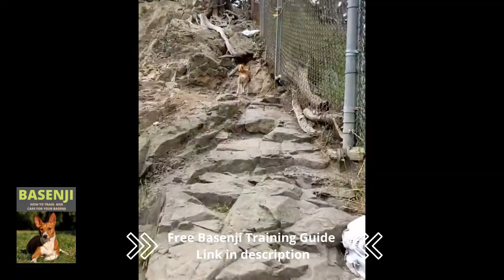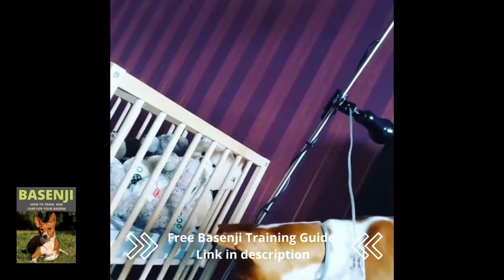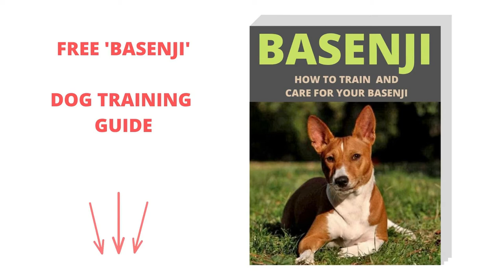33 Interesting Facts About Basenjis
The Basenji, also known as the 'barkless' dog from Africa, attracts admirers due to their wrinkled brows, which gives them a mischievous expression.

1. Basenjis are Not Quiet Dogs.
These dogs are unable to bark due to their flat larynxes.

2. The Meaning of the Name.
Around 1936, a Mrs Burn in England gave the breed its name. Until then, they were known as the Congo (Africa) dog or Congo Terrier because they were discovered in the Congo. In Africa, Basenji means "dog of the bush."

3. Basenjis Exist Since 4000BCE.
Basenjis have been around since the time of the ancient Egyptians, with evidence dating back to 4000 BCE.

4. The Basenjis Perhaps Inspired An Egyptian God.
Anubis, the Egyptian God of Mummification and the Afterlife, has the body of a man and the head of a dog. The God is a Basenji with pricked ears and a slender snout.

5. They Use Both Sight And Scent To Hunt.
They hunt by sight and scent, and were originally used to flush small prey into hunters' nets in order to control rodent populations.

6. The Basenji Was A Royal Gift.
The Basenji was once a royal gift, given to noblemen, queens, and kings as a token of respect and admiration for their leadership.

7. Basenji Depictions Were Found In Ancient sculptures.
Basenjis have been depicted in ancient sculptures. The first example of the variety was discovered in the tombs of Khufu's Great Pyramid.

8. There’s a Bronze Statue Of a Basenji.
A bronze statue of a basenji and its owner from Babylonia is on display at the Metropolitan Museum of Art in New York.

9. They Make Great Family Dogs.
They make very nice family dogs and live up to 15 years.

10. Basenjis Fear The Dark.
When these dogs go out at night, they are apprehensive. They have inherited a fear of the dark, and as a result, they are hesitant to venture out into the darkness.

11. Basenjis Have No Body Odor.
The breed has no odor on its body. That's a fantastic benefit for anyone interested in owning one of these dogs.

12. Basenjis Were Are Used To Lure Lions Out Of Their Dens.
In Kenya, the variety is used to lure lions out of their dens; Masai hunters use around four of these dogs at one time to get the lions out in the open; once the big cat leaves the safety of its den, hunters form a circle around it.

13. Basenjis Were Made Official In 1943.
The American Kennel Club recognized the breed in 1943 while the Basenji Club of America was formed in 1942.

14. Their Large Ears Dissipate Heat.
Their large ears aid in heat dissipation. Their ears become erect and their foreheads develop tight wrinkles when they are alert.

15. Basenjis Have A Short and Smooth Coat.
Their coat is evenly short and smooth; colors can be red, black, brindle, or black and tan, all with white markings. Also, they usually have white feet and legs.

16. Basenjis Are Aloof and Independent Dogs.
These dogs are reserved and self-sufficient. They usually only have one or two human companions and prefer to do things on their own. As a result, training them takes a lot of time and patience.

17. They Are Chewers and Diggers.
They can be chewers and diggers if left to their own devices. To bring out their best qualities, they must be handled in a creative and patient manner.

18. Basenjis Behave Well With Other Dogs.
They are usually well-behaved around other dogs because they used to hunt in packs. Some of them, however, can get into fights with other Basenjis.

19. Basenjis Are Quiet Hunters.
Basenjis were bred to be quiet, independent hunters, often far away from their owners when hunting.

20. Basenjis Gallop When Running
Basenjis, like whippets and greyhounds, run with a double suspension gallop.

21. They Are Sighthounds
Basenjis are sighthounds, which means that when they see something moving, they chase it down, whether it's cats, rabbits, or even squirrels.

22. Basenjis Have Cat-like Traits
Basenji breeders and owners often compare them to cats because they groom themselves by licking and remain quiet.

23. Basenjis Are Extremely Easy To Groom
These dogs are very easy to groom, and all they need is a quick wipe down with a cloth or brush once or twice a week.

24. They Enjoy a Daily Run
They are active dogs who require and enjoy a daily romp or run.

arni_the_basenji
ayla_basenji
bacco_basenji_and_family
basenhelen
basenji.enzo
basenji.penny
basenji_astrid
basenji_robbie
basenji_zula
basenjibitch
benji_basenjii
benjiwilms
billyandeddie_basenji
crowley_basenji_our_good_omen
essie.edele.basenji
faribasenji
gris_basenji
horus_basenji
iamdantethebasenji
iskra_mira_basenjis
jynthebarkless
kasper.basenji
kayodethebasenji
kova.basenji
lulu.the.basenji
mango_and_ludo_basenjis
marvin_basenji
mosesthebasenji
nepale_basenji
robin.basenjimarvin.whippet
roziine_basenji